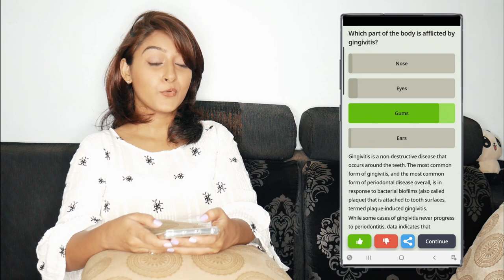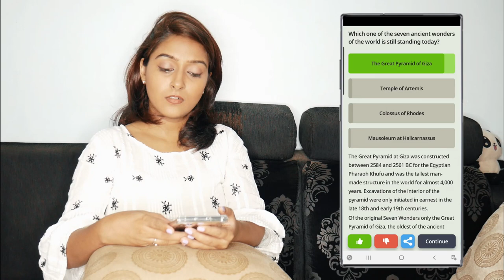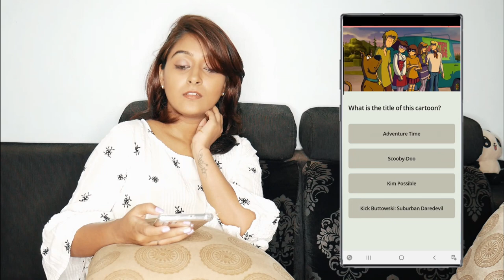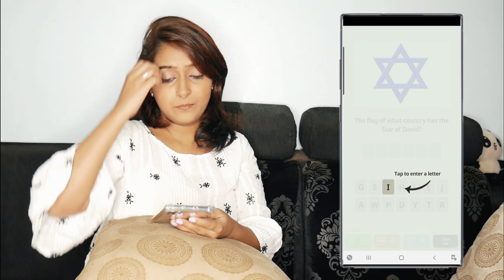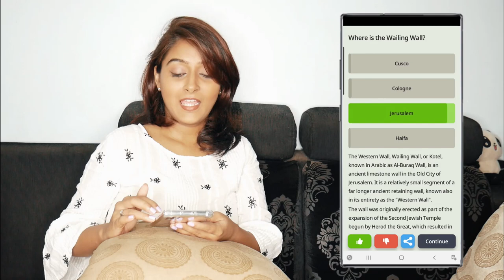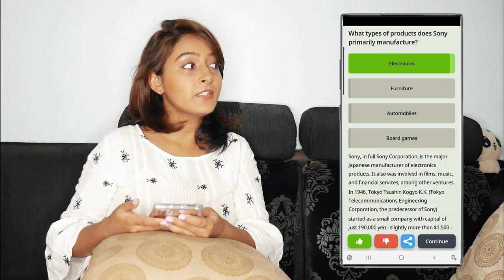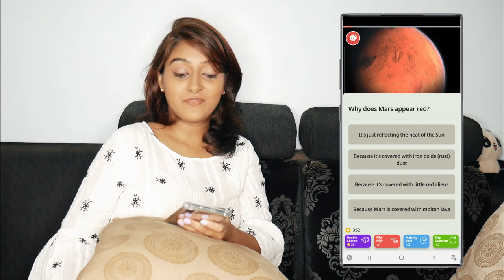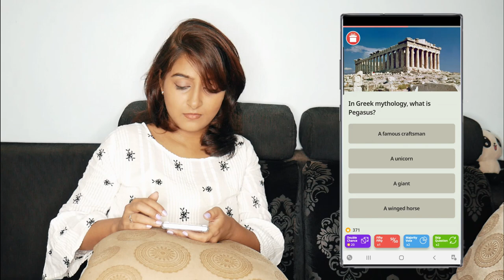Trying to solve QUIZZES | Ep. 3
In this new series we will try to learn new facts about variety of topics ranging from movies to science to maths to history..basically everything!!